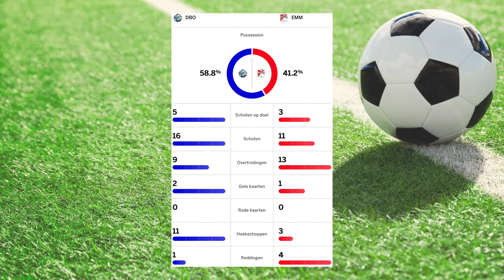#154 FC Den Bosch - FC Emmen | 3 May 2024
The 55th game of 2024 and the 369 game in total, for me, is the game FC Den Bosch and FC Emmen on 3rd of May in 2024 for the 37th match in the Keuken Kampioen Divisie, the second league in the Netherlands.